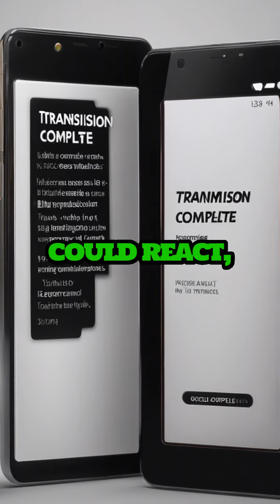Is Your Sleep App Watching You? 👽